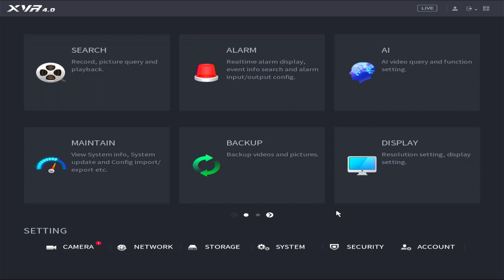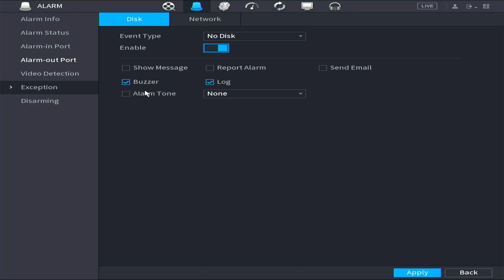Dahua beeping Sound | How to disable continuous DVR Beeping problem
In this video, we’ll address the common Dahua DVR beep sound problem and show you how to turn off the beeping. If you're experiencing continuous beep sounds from your Dahua DVR with no display or a beeping issue with your CCTV DVR, you’ve come to the right place. This guide will help you understand why your Dahua DVR is beeping and provide simple steps on how to fix the Dahua DVR beeping problem.

We'll explain the most common reasons for the Dahua DVR beep sound, from hard drive issues to system alerts, and guide you through how to solve the Dahua DVR beeping problem. Whether it's a minor alert or a major system fault, we’ll cover all possible causes and solutions to get your Dahua DVR running smoothly without the annoying beep sound.

By the end of this video, you’ll know exactly how to turn off the Dahua DVR beep sound and fix the continuous beeping issue. Learn how to resolve the Dahua DVR beep sound problem, restore normal operation, and prevent future interruptions. Don’t let the constant beeping ruin your peace—watch now to solve your Dahua DVR beeping sound issues!If your Dahua DVR is continuously giving beeping sound and you are wondering how to disable continuous DVR beep sound? then we will help you stop the continuous beep. In this video tutorial, we are going to see if you have Dahua DVR beeping problem and your dahua nvr beeping continuously and your dahua dvr beeps continuously with no display and you always hear beep sound from cctv dvr, then how to stop beep sound in dahua dvr? how to disable this beep and what are dahua dvr beep codes?
In this youtube channel, you can see a lot of videos about Dahua Technology products and its troubleshooting, problems and their solutions.